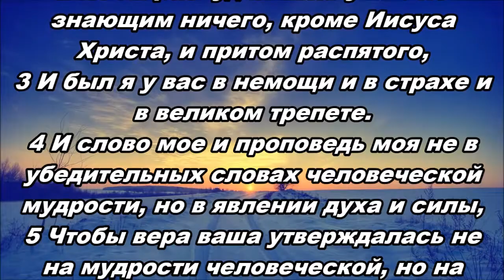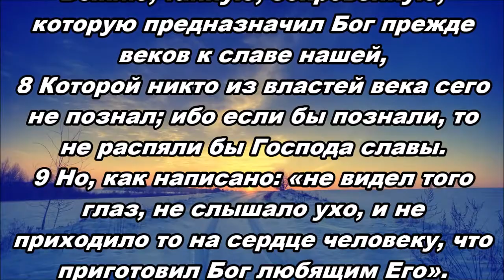Тихое время с Живой Жизнью: 1-е Коринфянам 2:1–9 (07012018)